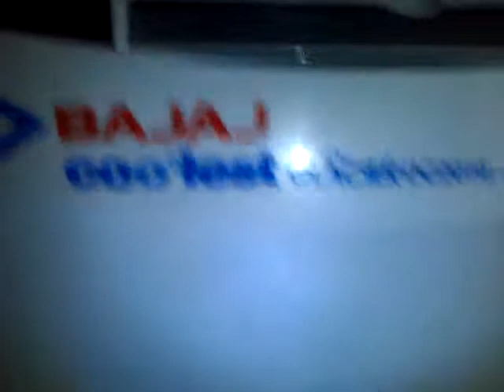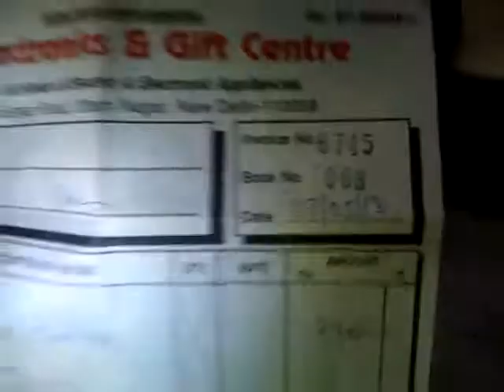No Title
No title as of now but it will updated if this defected piece is not replaced before end of day May 20th, 2013..